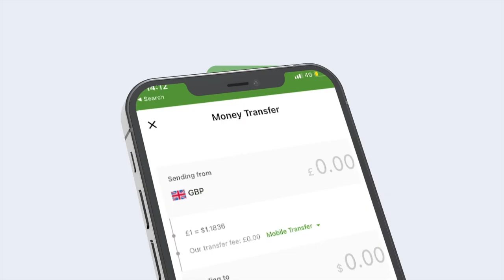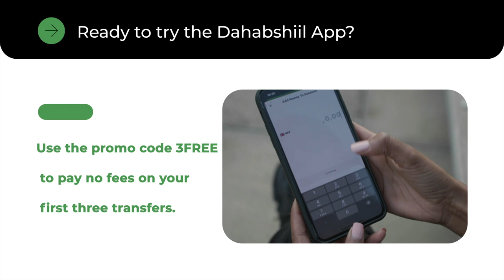Gudoomiyaha Dhabad "Dagaal beleedka ka socda Laba-gelle waxa uu Sababey in Meydadkii la aasiwaayo"